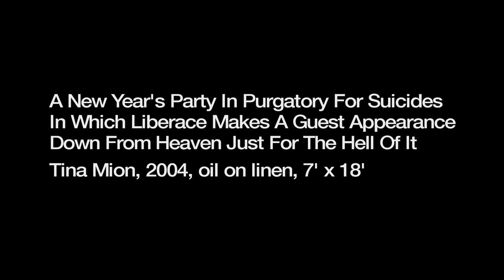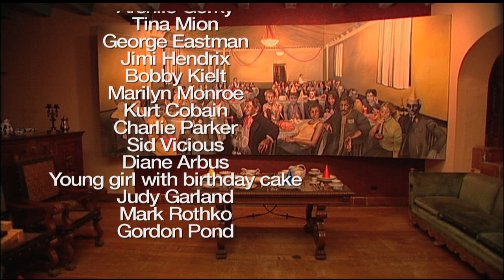A New Year's Party In Purgatory For Suicides by Tina Mion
In the summer of 2003 I was feeling out of step with the art world, so I decided to throw a party to lift my spirits. The guest list and seating chart were rewritten all summer. By autumn I began to paint and the guests began arriving, all of them suicides except for Liberace. The party took on a life of its own. No longer the master of ceremonies, I took a seat among the revelers. I do not condone suicide but it has touched all our lives, mostly in silence. It is so prevalent in our society that it deserves to be depicted and discussed.
I hope this painting helps.

Filmed and edited by David Herzberg